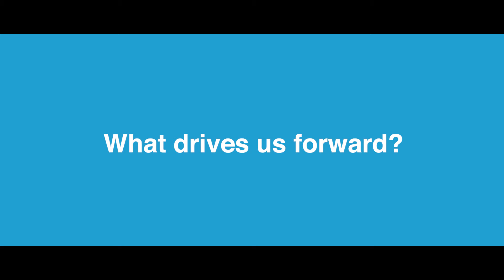BASF automotive solutions for eMobility. Drive forward. Together.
Tightening CO2 regulations and rising air pollution in megacities trigger an increase of alternative powertrain vehicles. In addition to improving cars with combustion engines, chemistry is also making a major contribution to the electrified vehicle market. From the charging column to the cable and the plug, from the wiring to the battery inside the car – we create materials and technologies for future powertrain concepts.
To learn more about our materials for your eMobility applications, please